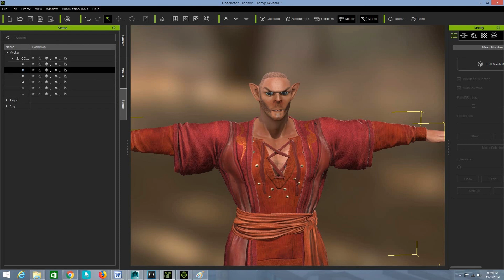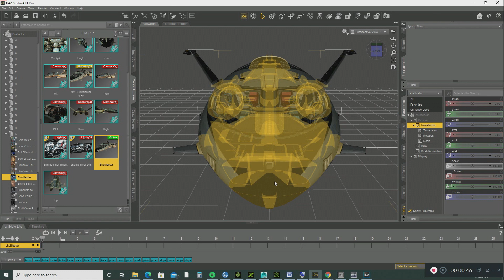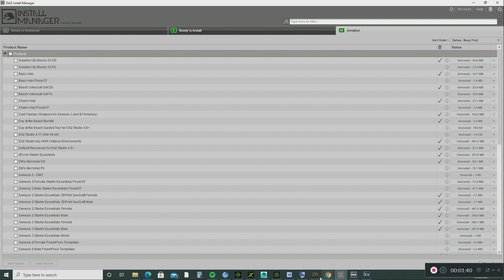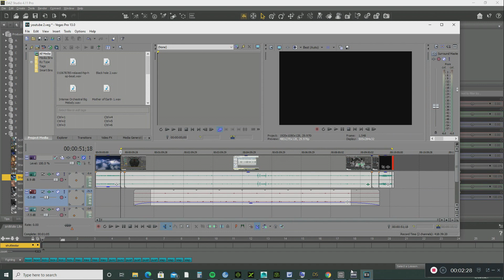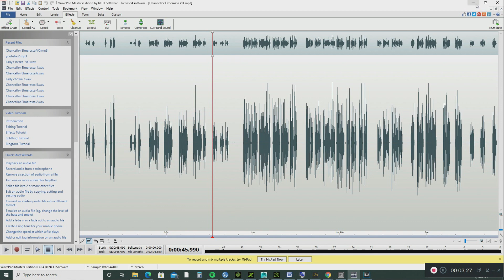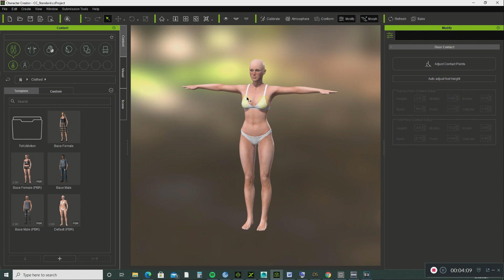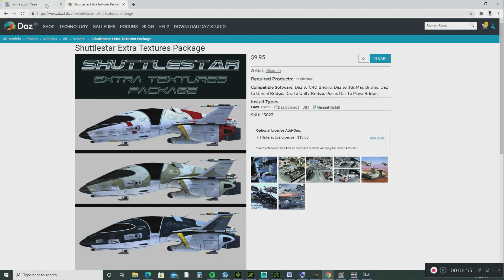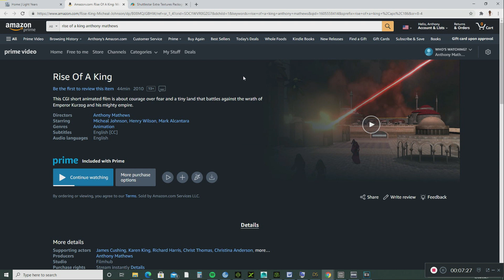Maya 2016 Create an 3d animated Movie in Maya Part 2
How to make your own 3d animated Movie in Maya. In this  video, you will learn how to purchase models in the  Daz Studio Market Store and import them into Autodesk Maya 2020.

Please!!! excuse my Raspy voice,  An unexpected illness left my vocal cord paralyzed . Its very difficult for me to talk and hear out of my left ear!  I will not allow this disability stop me from creating content.

In this Channel you will learn how to create  high quality CGI animation. I want to  network with  innovative and experienced animation talents from the United States and other countries, but your support is very important. I am eager to see this channel  succeed and you can be part of that excitement.